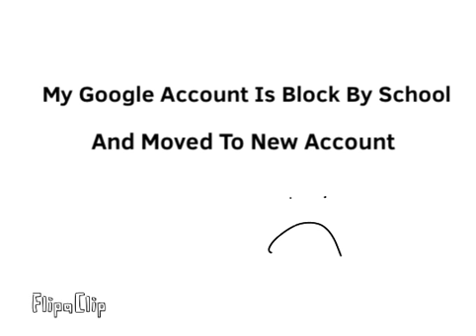Welcome To My New YouTube Channel (Old)